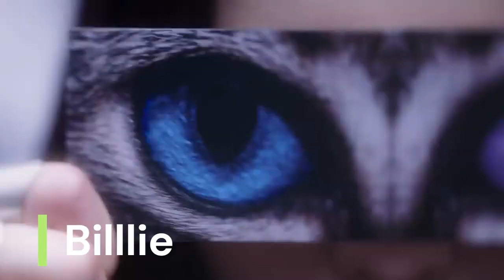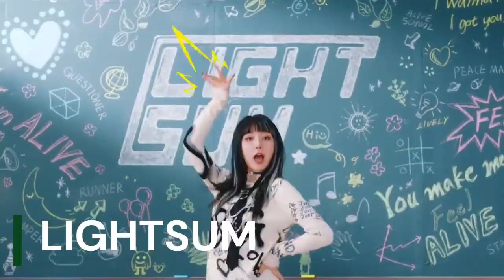ASIA ARTIST AWARDS (AAA) 2022 FINAL LINEUP - KPOP ARTISTS